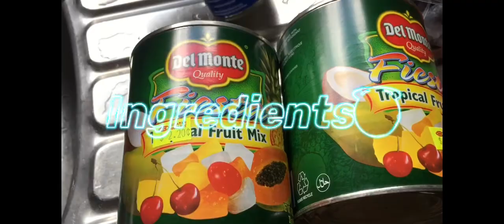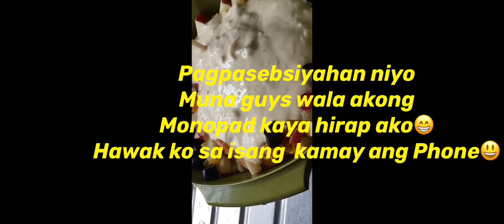Guys samahan niyo po ako manungkit tayo Buko for Fruit salad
My bosses love to eat fruit sAlad lalo na kapag may buko.Kaya naman kahit mataas ang puno ng niyog ginagawan ko paraan para makapanungkit ng fresh Buko para sa aking gagawing salad.Makita ko lang silang masaya sa at sarap na sarap sa pagkain ng Fruit salad satisfied na ako.Nawawala ang Pagod ko kahit nangawit sa kasusungkit🤣🤣🤣